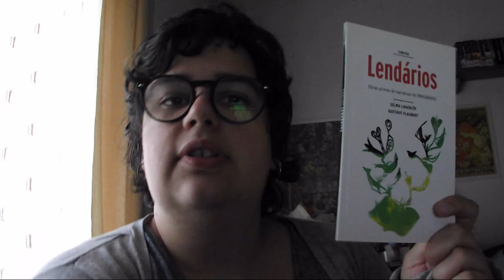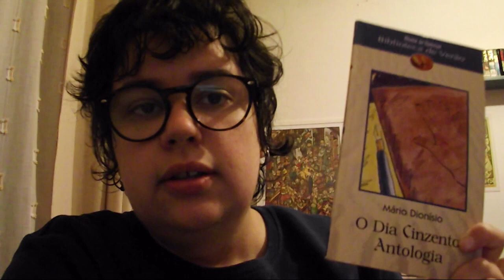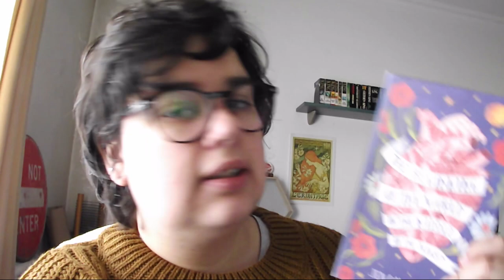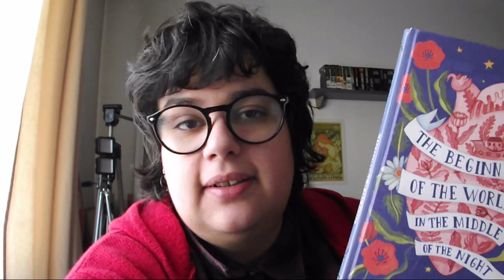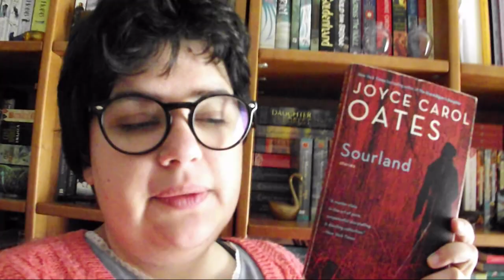VLOG | Leituras de Novembro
No vídeo de hoje partilho alguns dos livros que li durante o mês de Novembro. Amanhã irei publicar o resumo das leituras do mês!